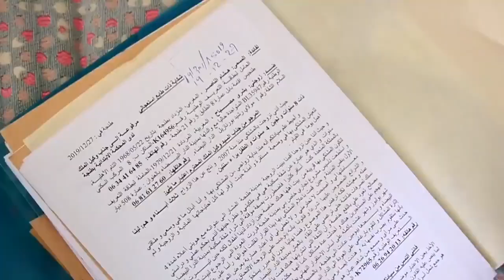الخـ..يـ.ـانة الزو،جـ..ـيـة.. وجد شريكة حياته في حضن أخرين وفي بيته بعد عودة مباغتة من بريطانيا